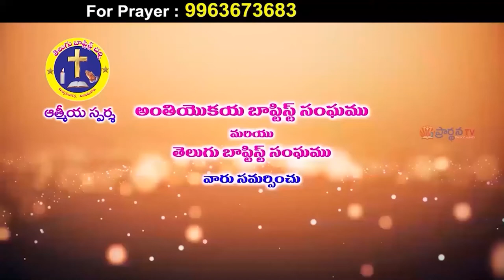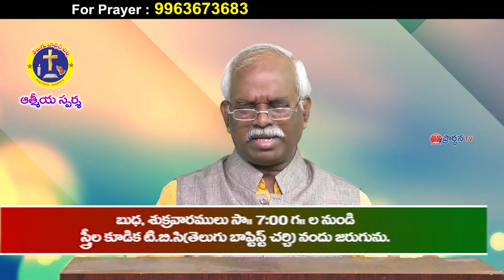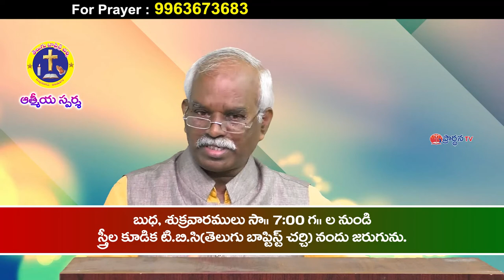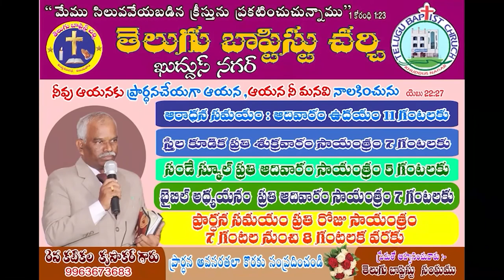krupakar garu 31 3 22